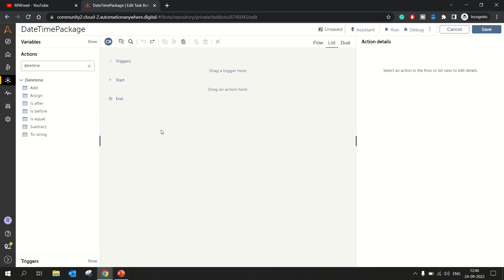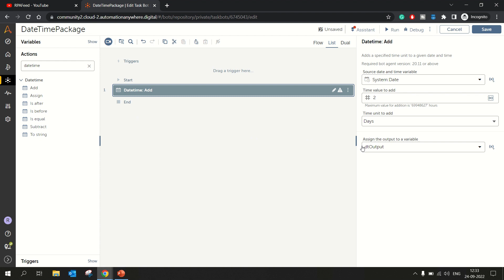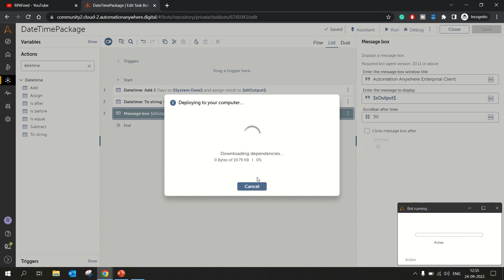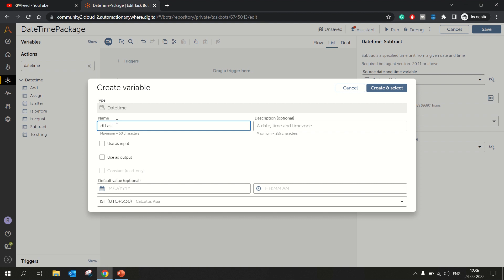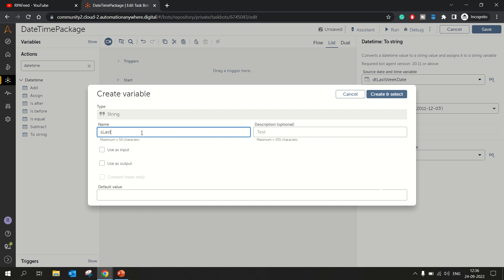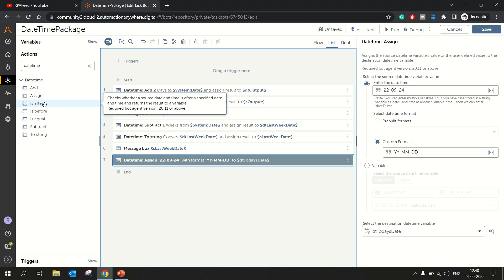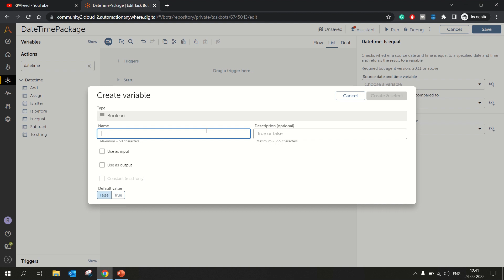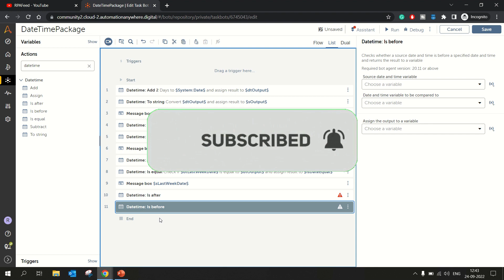Datetime Package in A360 | How to use Datetime Actions in A360?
In this video, we have demonstrated the use of the Date time Package in A360.